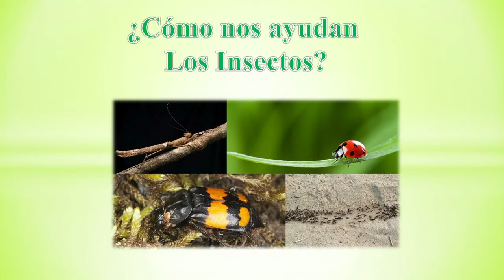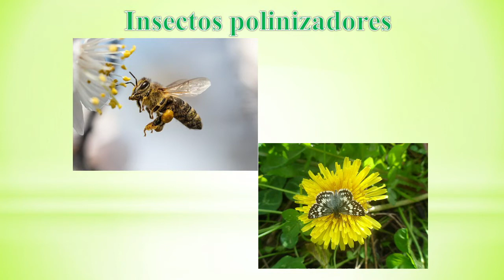¿Cómo nos ayudan los insectos? - Spanish class (Pre K)